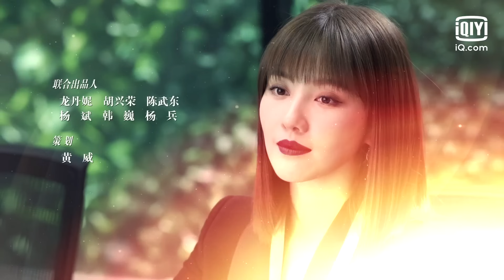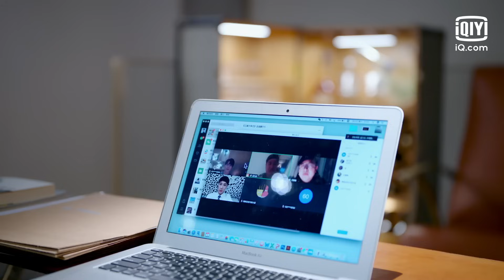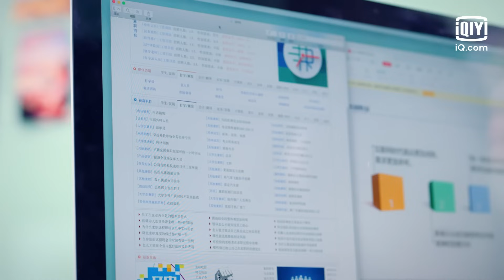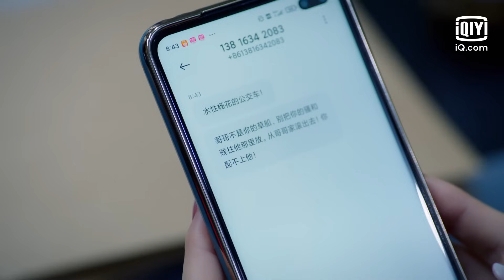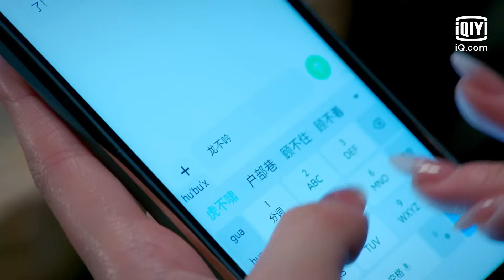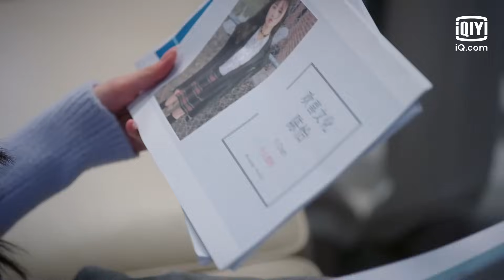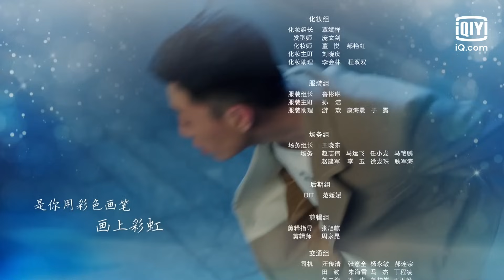[Sub Español] Todo lo que puedo ver eres tú Capítulo 2 | Nothing But You | iQiyi Spanish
"Todo lo que puedo ver eres tú" está transmitiendo en el iQiyi internacional.

00:00 Publicidad de iQiyi
00:31 Opening Song
02:01 Inicio
31:55 Ending Song

【Cast】: Wang Herun, Luo Zheng